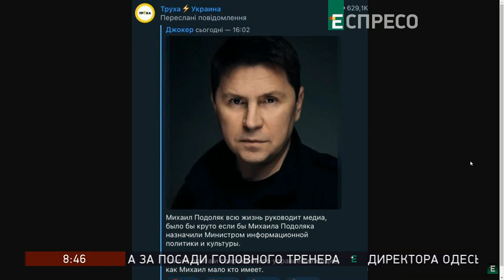Про ситуацію на Запоріжжі, забезпечення бійців, інформаційну політику — Костянтин Денисов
00:00 Костянтин Денисов, боєць «Легіону Свободи»
00:35 Ситуація на Запорізькому напрямку
02:15 Роботине, Токмак і наш наступ
05:25 Війна і "добрі новини"
09:15 Забезпечення бійців і волонтерство
12:30 Війна та інформаційна політика

З етеру телеканалу «Еспресо» від 17 жовтня 2023 року.

❗️ Реквізити для допомоги бійцям «Легіону Свободи» 👇👇👇
✓ Посилання на Банку:
💳 Картка Монобанк: 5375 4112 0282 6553
💳 Картки Приватбанк:
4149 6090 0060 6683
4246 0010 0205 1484